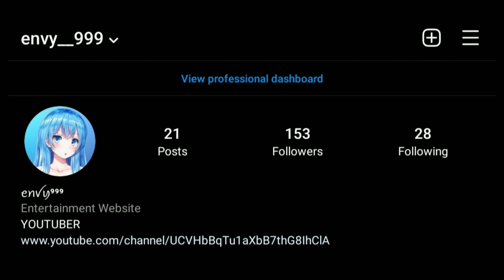NEVER DIE 2 👽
🔰Envy 999

🔰Team blaZers

🔰india server

My spec :Chipset: Qualcomm Snapdragon 660 MSM8956

RAM Type: LPDDR4X

RAM: 4 GB Excellent.

inpired by broken gaming ❤️ bryan 19

©Copyright by Envy 999✓

We allow everyone to create a video response. But the video must be under the brand Envy 999(with our channel link) in the description box

envy 999
# hacker